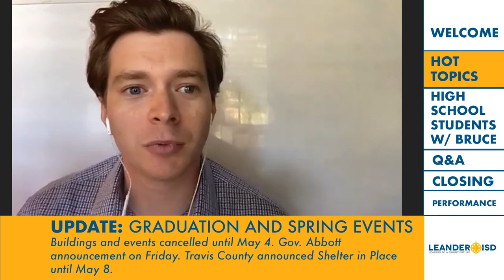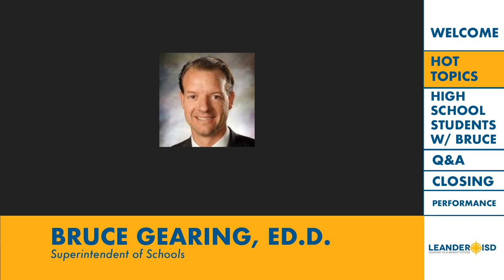LTLHF with Bruce & Friends S1E4 Part IV - Graduation Plans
LISD Asst. Superintendent of Campus Activities and Support John Graham talks about graduation plans. LISD Superintendent Bruce Gearing, Ed.D shares his thoughts about where we are and where we're going as the district continues to support its families.